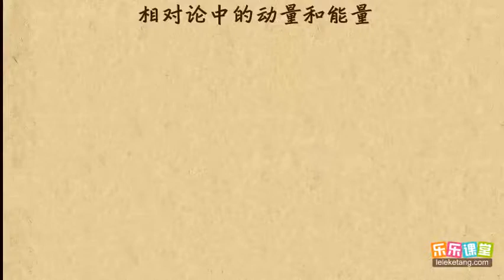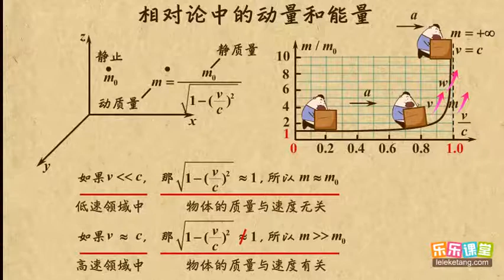09相对论质量 相对论简介 高中物理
09相对论质量    相对论简介   高中物理